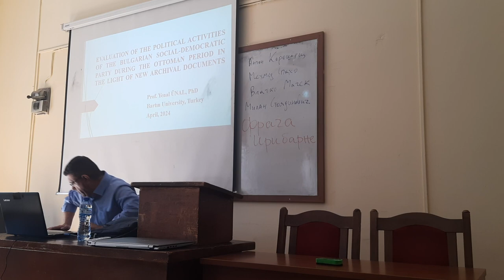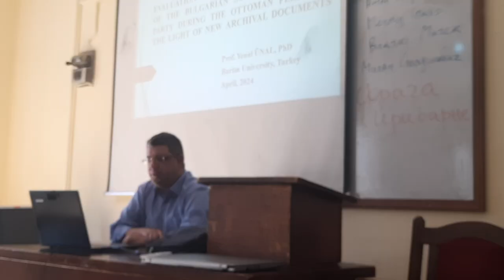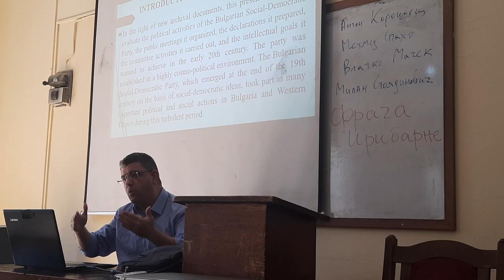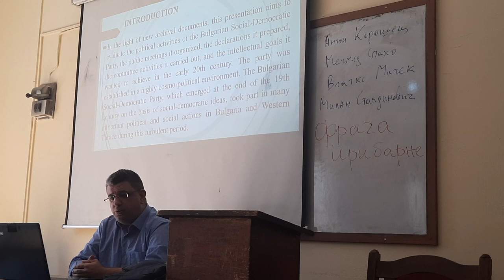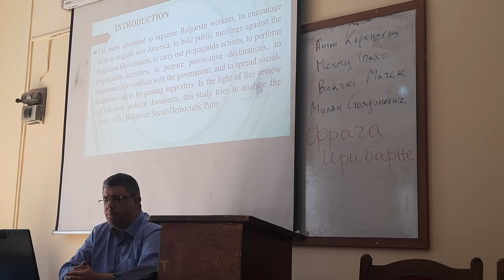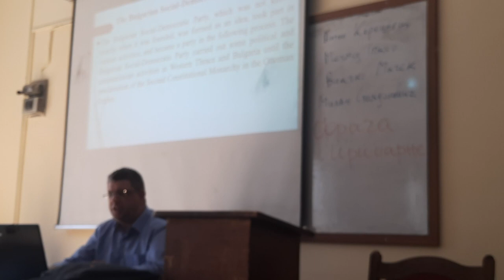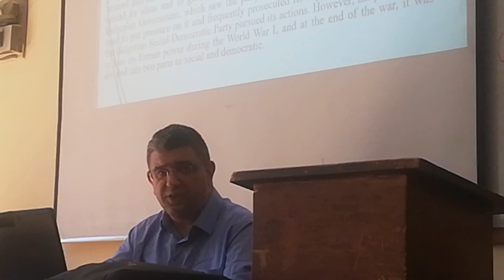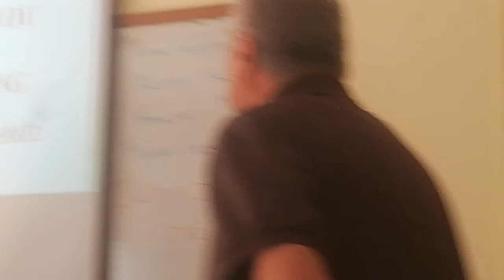Evaluation of the Political Activities of the Bulgarian Social Democratic Party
Evaluation of the Political Activities of the Bulgarian Social-Democratic Party During the Ottoman Period in the Light of New Archival Documents